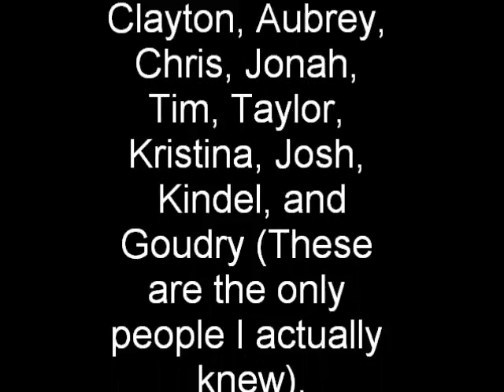NMX Taos Trip Pt. 2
Since we were waiting, we decided to start recording stuff.